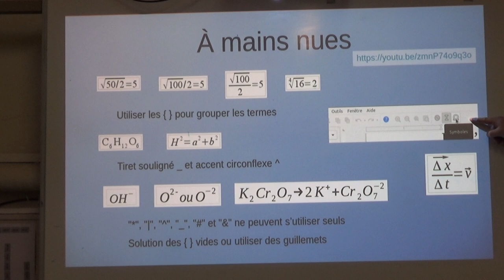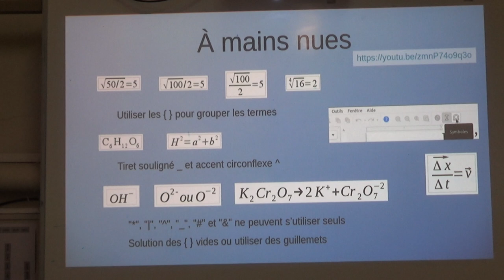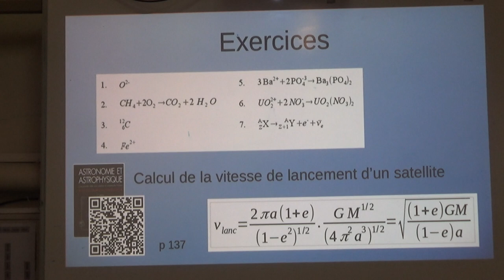LibreOffice Math V